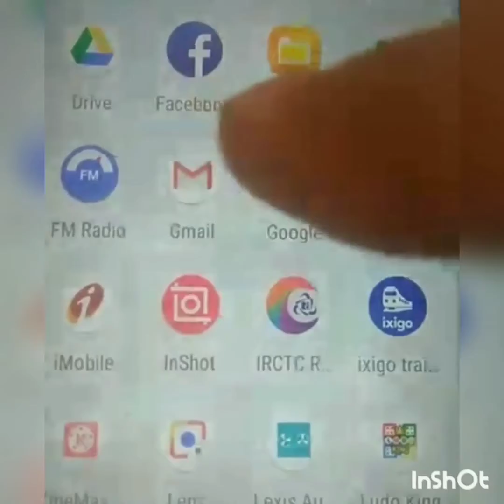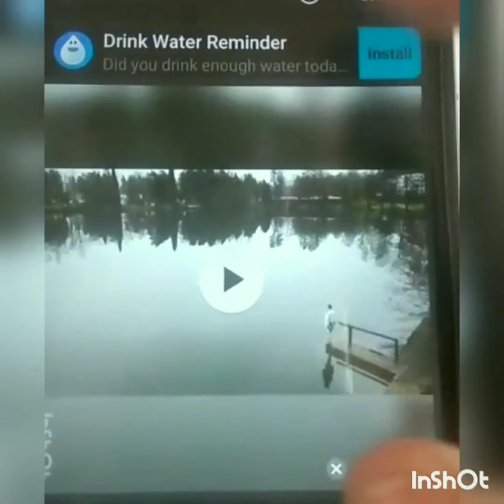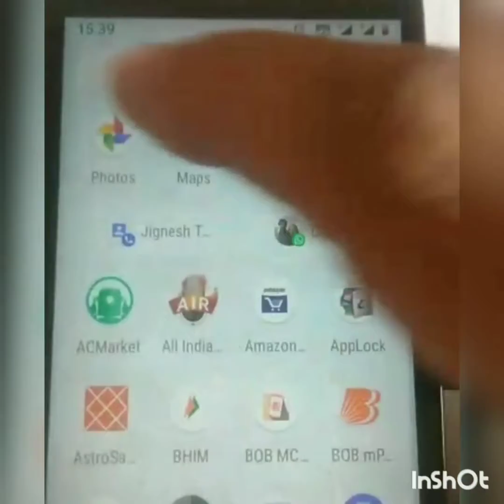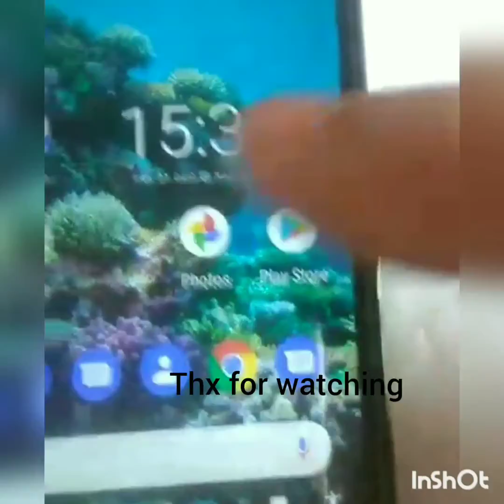How to rotate videos in mobile.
Just make videos in proper position by rotate it in mobile, how ? Watch this video and you can do.